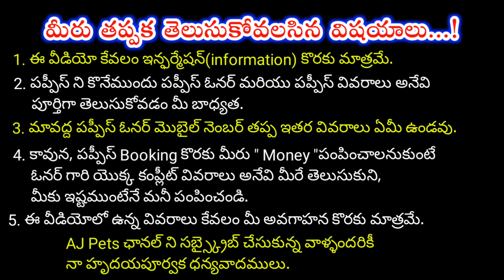top quality Rottweiler Puppies for sale in telugu/9885311800 /aj pets